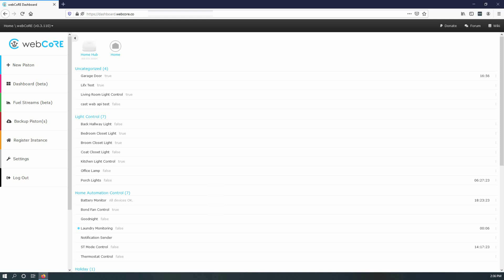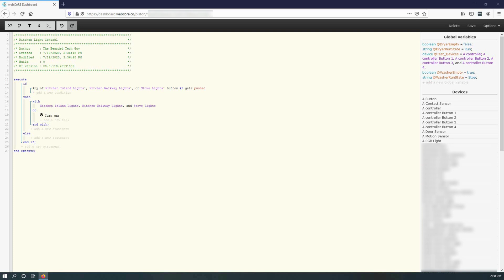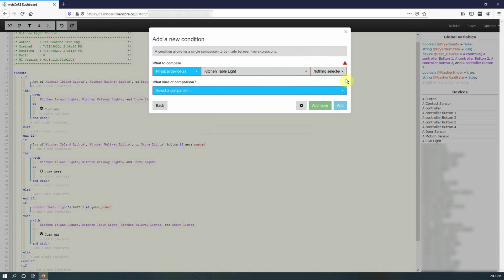Getting to Know webCoRE: Controlling Multiple Light switches (4-way light)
In this Getting to Know webCoRE video, we will be taking a look at setting up multiple smart switches to mimic functionality as if they were wired as 4-way switches. This will  allow for multiple lights to be controlled by multiple different switches without requiring any wiring (outside of whats required for the smart switches). This can be useful in kitchens, living rooms, or other larger rooms with multiple entry points.

This video is also a good guide if you just want to control multiple lights from one or more smart switches.

About the "Getting to Know webCoRE" Series:
The series is intended to introduce you to webCoRE for SmartThings and provide examples on how to setup Home Automation in a highly customizable way. The series will include examples for different webCoRE pistons and ways to get pretty creative in automating your life. webCoRE is a great alternative for Stringify, Rules Engine, and Sharptools. Samsung SmartThings is a great alteranative for the Wink Hub. With this Wink Hub replacement, you can run smartapps that allow you to unlock the full potential of the SmartThings hub such as webCoRE.

Looking to get into SmartThings? All it takes are three easy steps!

Step 1 - Hub:
Samsung SmartThings Hub 3rd Generation

Step 2 - Sensors:
Samsung SmartThings Motion Sensor
Samsung SmartThings Multipurpose Sensor
Samsung SmartThings Water Leak Sensor

Step 3 - Home Control:
Samsung SmartThings Smart Plug
GE Z-Wave Plus Smart Light Switch
GE Z-Wave Plus Smart Motion Sensor Light Switch
Samsung SmartThings Button

Looking to grow your channel? Check out TubeBuddy! A great tool to help keep an eye on how your channel is doing

Getting to Know webCoRE: Controlling Multiple Light switches | How to Mimic a 4-way light:

 The products shown is this video were purchased with my own money and all opinions about them are of my own without any outside influence.

When you buy something on the linked sites, a small percentage is paid to the channel. This helps me reinvest in new hardware and equipment to keep making more high quality videos.